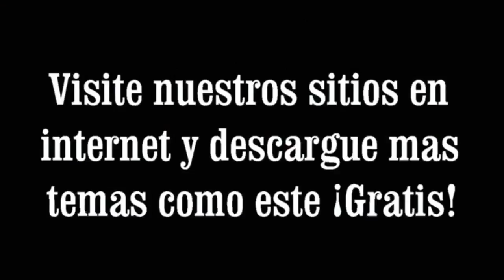ENTREGA DE YOM TERUAH 5777 - Roeh Dr Javier Palacios Celorio.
:-: » ENTREGA DE YOM TERUAH 5777 « :-:
Roeh Dr. Javier Palacios Celorio. Shalom amado creyente en la Torah, Si necesita ministración a cualquiera de sus dudas, porfavor llamenos en México al 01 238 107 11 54 o al 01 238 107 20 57, desde USA y CANADA al 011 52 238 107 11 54 o al 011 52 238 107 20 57, desde cualquier parte del mundo al 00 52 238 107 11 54 o al 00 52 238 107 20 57. Y en Facebook en nuestra página " Kehila Mesiánica Gozo y Paz" ¡¡NOSOTROS NO HACEMOS NEGOCIO CON LA PALABRA DEL ETERNO!!